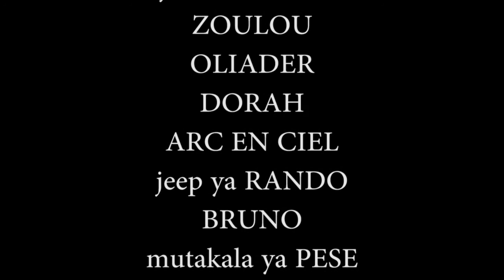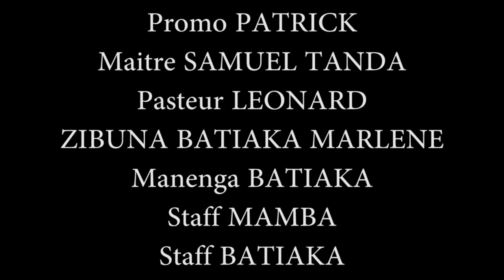Gag mwasi ateki nzoto likolo ya niongo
RMS NEWS TV